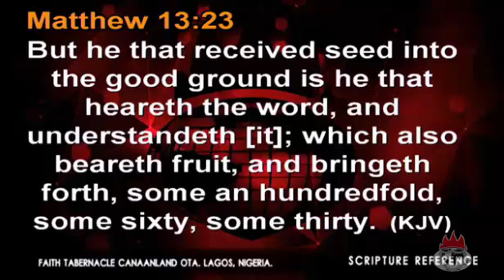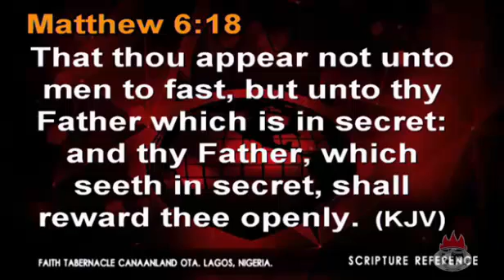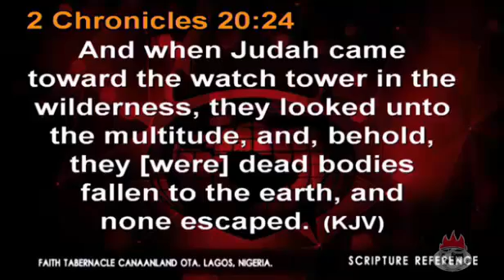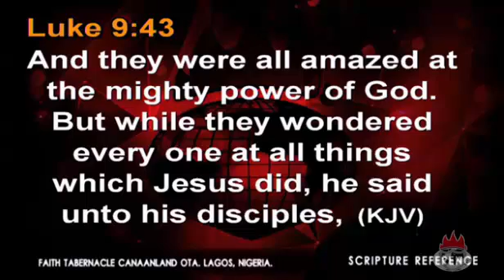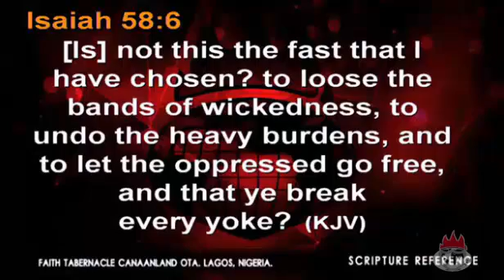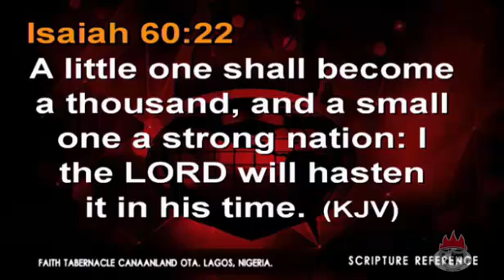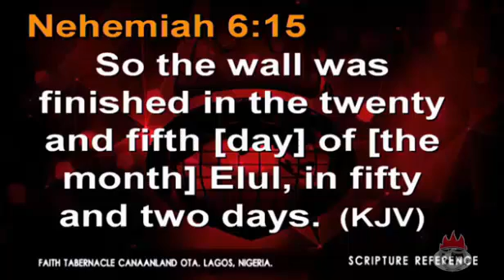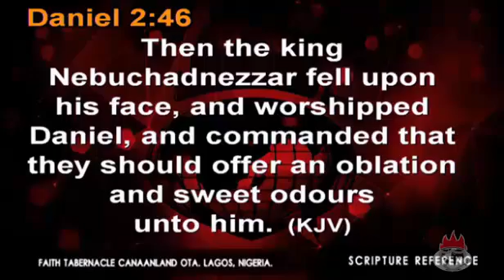The Power of the Prayer Altar by Bishop David Oyedepo July 13, 2016